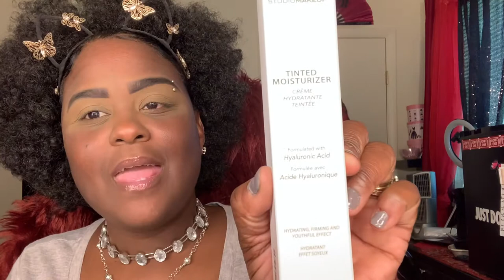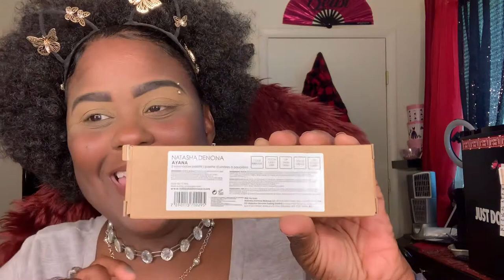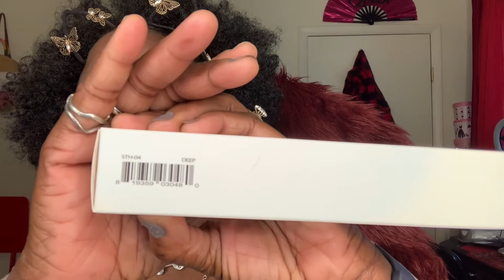BoxyCharm Base Box - April 2021 -Sweet Treats Edition - Woe or No?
BoxyCharm Base Box is a $25 monthly beauty subscription with a value of $125 or more in products.
My box value: $164
Variation:C2104016-BA